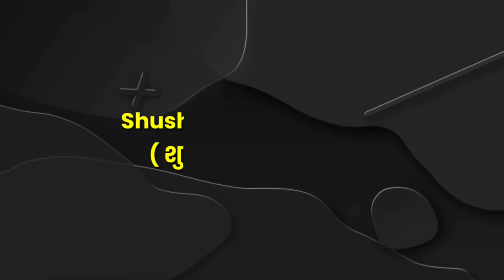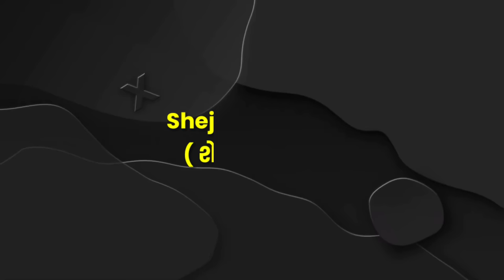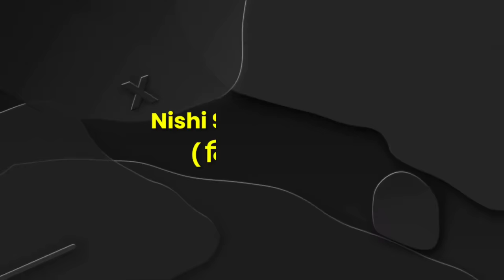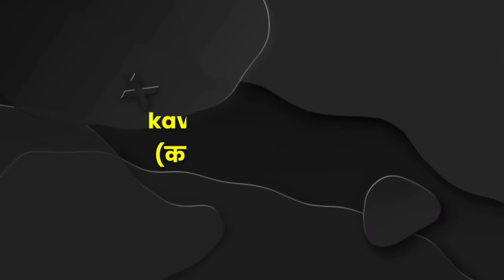All Tv Serial Died Actors & Actresses 😭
Top Famous Tv Serial Died Actor and Actress

Top 50 TV Actors And Actress Died | जानिए इन टीवी कलाकारो की मौत कैसे हुई। Unbelievable

Disclaimer_

जानिए इन टीवी कलाकारो की मौत कैसे हुई
उनकी मौत कैसे हुई
टीवी कलाकार
किस एक्टर की मौत हुई
आज किस एक्टर की मौत हुई है
की मौत कैसे हुई थी
9 की मौत
top 50 tv actor and actress died
which actor died today
death actor
actor died today
actor death
zee tv actress name with photo
टीवी एक्टर
zee tv actress name
young tv serial actress name
which actor died today in india
which actress died today
tv actors
रितु धवन age
ritu dhawan
divya तंवर
छोटी बहू actor name
danny actor
dangal tv actress
t v actress
pakistani drama actress, name list with pictures
pakistani tv actress
bollywood top actors
today actor death
today actor death news
actor deepesh bhan
tv actors male
trp
top 50 tv actress in india
young tv actor died
50 actors
2 actors died yesterday in india
2 actors
2 actors died yesterday, bollywood
4 actors
52 year old actor dies
indian top 50 actors
who tv actor died today
indian tv actor died today
recent tv actor death
70s bollywood actors
80s actresses bollywood
90s actresses bollywood